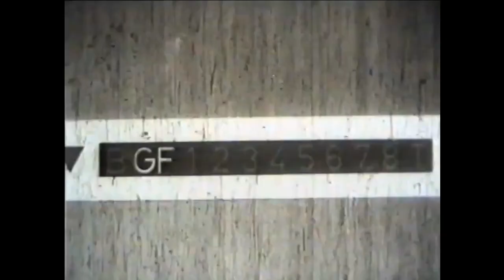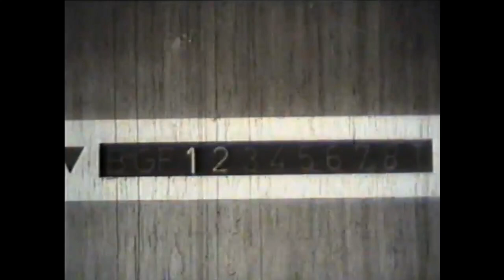فیلم ظفر | ۱۳۵۱ | نسخه کمتر دیده شده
فیلم ظفر | ۱۳۵۱ | رضا بیک ایمانوردی و علی میری | نسخه کامل

✅خلاصه داستان👇
فاطی (فروزان) از زادگاهش به تهران می رود. کدخدا و مادرش به او نشانی خان سردار (حبیب الله بلور) را داده اند. شمس الله ظفر (رضا بیک ایمانوردی)، راننده ی خان سردار، فاطی را به خانه ی سردار می رساند. سردار اصرار دارد که پسرش پرویز (امیرفخرالدین) با دختری به نام عشرت (مرسده کامیاب) ازدواج کند. پرویز که وقتش را به قمار می گذارند توسط پدرش از خانه رانده می شود. شمس الله برای پابند کردن پرویز به خانه و زندگی، فاطی را با قیافه ی مبدل، سر راه او قرار می دهد. وقتی پرویز به فاطی علاقمند می شود عشرت که می داند فاطی دختر فقیری است موضوع را برملا می کند. شمس الله توضیح می دهد که هدف آنها نجات پرویز بوده است. روز بعد پرویز به دنبال فاطی می رود و به رغم مخالفت پدرش، که برای منصرف کردن پرویز به فاطی تهمت دزدی می زند، با او ازدواج می کند.